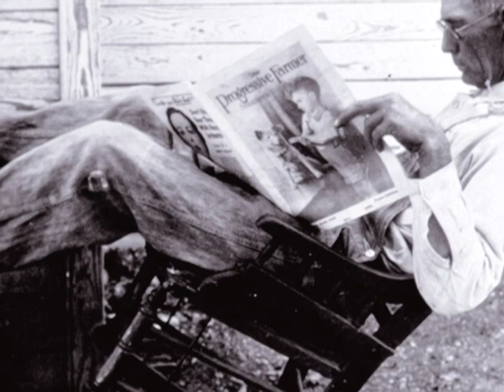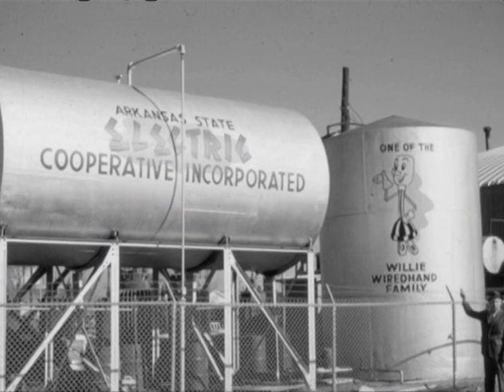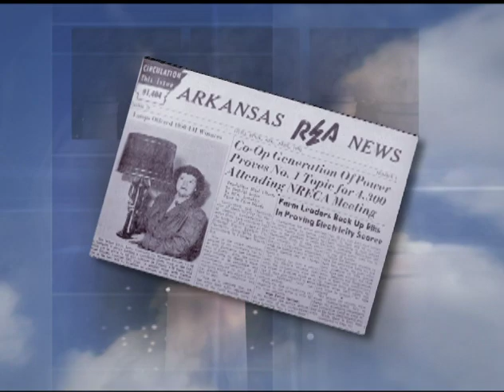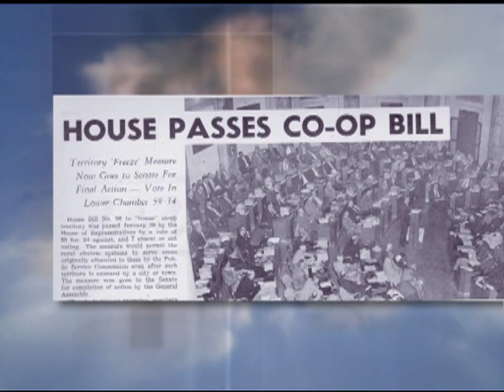When the Light came on in Arkansas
Learn about how the electric cooperatives of arkansas got their start.